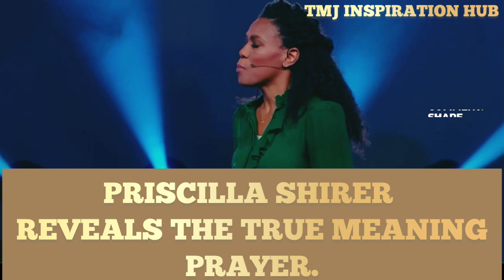PRISCILLA SHIRER REVEALS THE TRUE MEANING OF PRAYER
In this video priscillashirer reveals the true MEANING of PRAYER.

Watch and bring blessed.